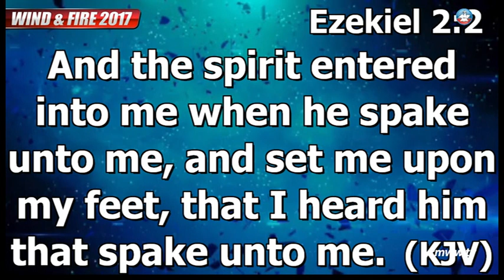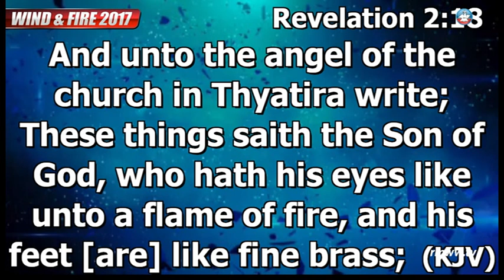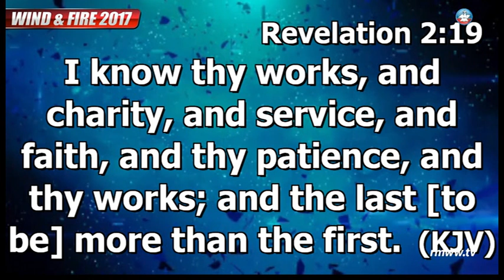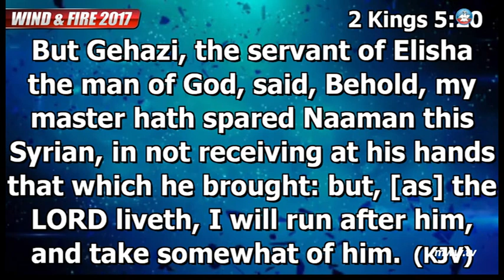Aaron's Have Sold Us Out-Part 3